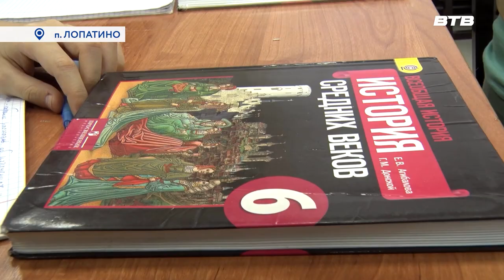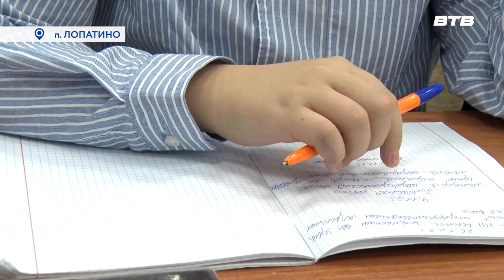ИСТОРИЧЕСКАЯ ПОБЕДА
Ученики Лопатинской школы заняли призовые места на муниципальном этапе Всероссийской олимпиады школьников по истории. Их секрет успеха  узнала Инга Янчук